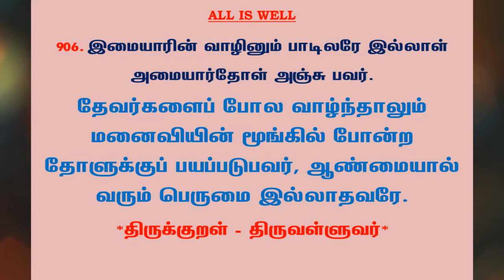#1063 | தினம் ஒரு திருக்குறள் - குறள் 906 | Kural 906 - Daily One Thirukkural